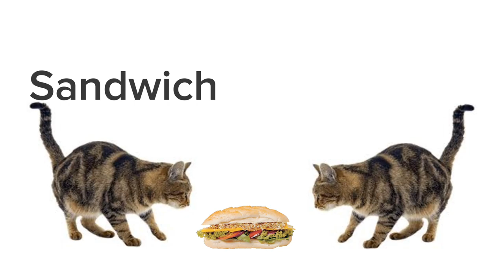Sandwich 4k Remake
Sandwich meme
Sandiwch
Spinning Cat
Sandwich meme 4k
Asmr
Cat spinning
Chip spinning
Funny cats
Remake 4K
edit cat
4k cat
Memes
Meme